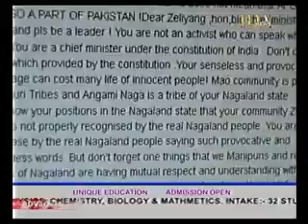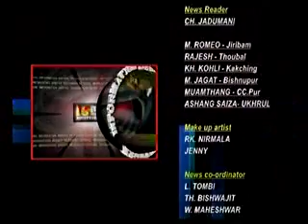28th June 2015 1 pm ISTV Manipuri News